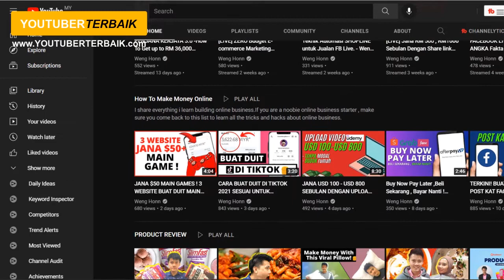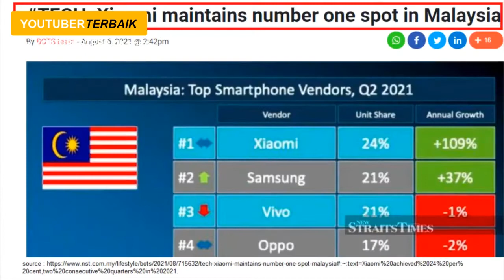Cara Naikkan Jualan di online Cara Buat Duit Online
Video ini adalah mengenai cara kita menaikkan sale bisnes dalam online. Cara buat duit online.

Youtuber Terbaik ini adalah di hostkan oleh Tomy Sam yang merupakan multimedia designer / media marketing. Channel ini share  tips dan cara bagaimana untuk naikkan channel / video anda agar boleh tambah view atau viewer serta subscriber pada channel anda.

tutorial youtube pemula, youtuber terbaik,